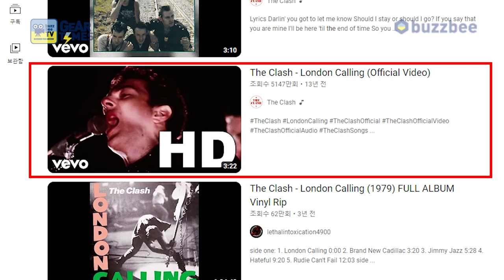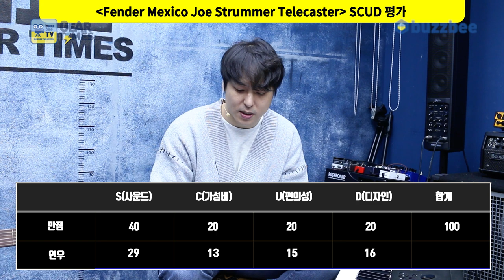[GearTimes 3570회] 펜더 Fender Mexico Joe Strummer Telecaster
펜더 Fender Mexico Joe Strummer Telecaster

0:00 오프닝
0:27 The Clash
5:58 스펙(Spec)
7:18 사운드 테스트 (sound test)
13:27 시연 (Demo)
15:03 한줄평
15:56 점수